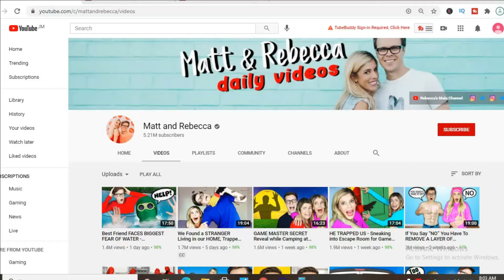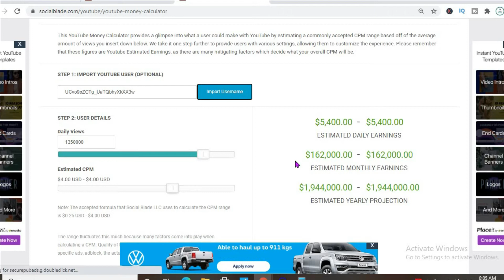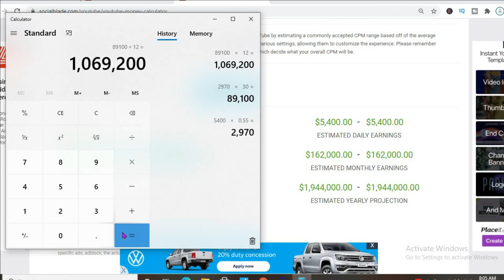How Much Does Matt and Rebecca Make On YouTube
So in this video we are going to talk about how much money matt and rebecca makes on youtube. The money that matt and rebecca makes on youtube is based on the ads on his videos.  matt and rebecca's earnings 2020 and 2021 are discussed within their video. The money that matt and rebecca makes is personally known by them only.